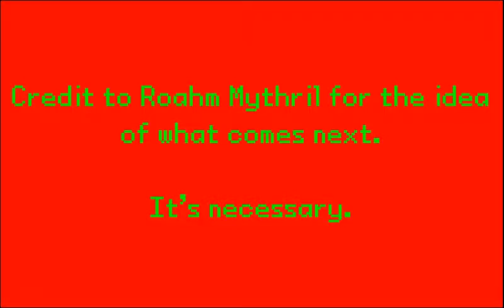Kirby: Squeak Squad: Jam Jungle Perfect Run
This stage ... Where do I even begin? How about the boss, since the stage doesn't have anything particularly noteworthy about it. The boss Yadogaine is an example of how not to design a boss in a video game, much less Kirby. This fiendish contraption from the whiskers of Doc can spray blocks at you, drop rocks from the ceiling including at the edge of the screen, and can fire a laser low to the ground. And he can do all of this at once, with no tells for where he'll drop the rocks or when he'll fire the laser, nor any safespots. It's all luck based, or in another term: Artificial difficulty. I cannot stand artificial difficulty in Kirby games, because if not for the lack of tells, Yadogaine would be a very easy boss.

All of my failures made it rather difficult to figure out how I would rate the stage at first, but I feel comfortable with the rating I ended up with. With that, this stage is finally behind us and we can move on. Hopefully the rest of the game will go more smoothly.

-Dr. Evil's theme (by They Might Be Giants)
-Squeak Squad Remix (from Super Smash Bros. Brawl)

(For those wondering what the name of the angel who's wings I clipped is, it's Raphiel. Points to anyone who knows what I'm getting at.)